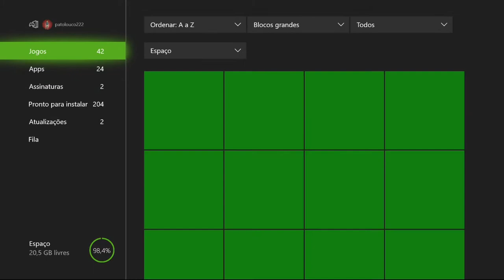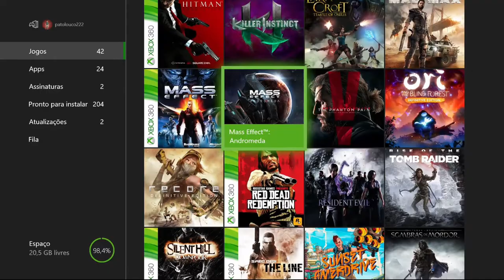Mass Effect: Andromeda - Tempest On Xbox One Via Streaming Windows 10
Depois de se recuperar e descobrir que seu pai morreu ao salvar sua vida, Alec Ryder se torna um explorador chefe, a última ordem de seu pai.

Ryder monta uma equipe para explorar a Nexus, a estação espacial construída para chegada de todas as arcas espaciais. Primeiramente Nexus parece deserta e abandonada, mas Ryder encontra sobreviventes e esses sobreviventes dizem a ele que os alimentos e suprimentos estão acabando e que um motim está em ação.

A missão de procurar novos suplementos e alimentos nos planetas que estavam listados para exploração, fica no comando de Ryder.

Tempest, uma nave de exploração de última geração, é apresentada para o novo líder explorador.